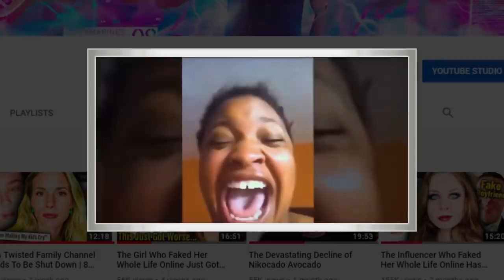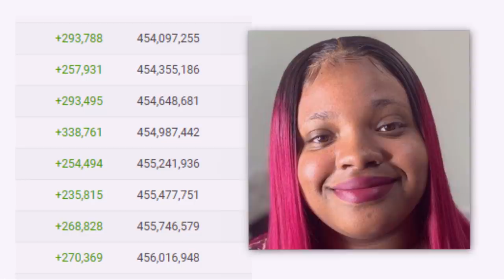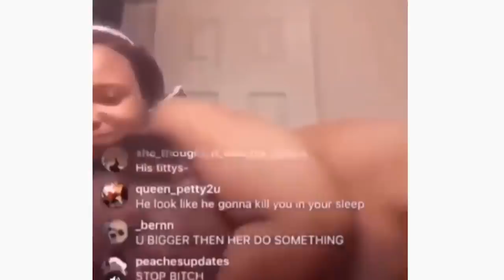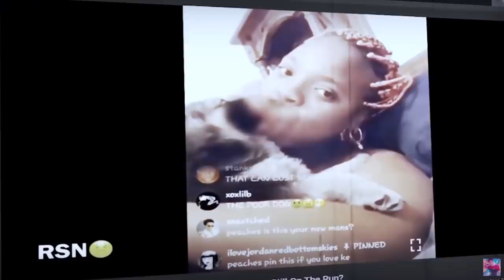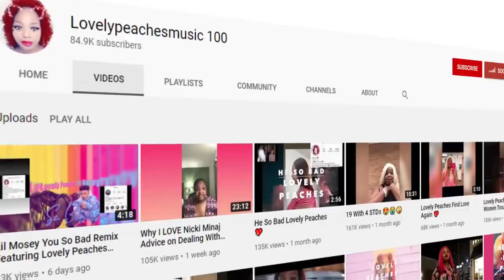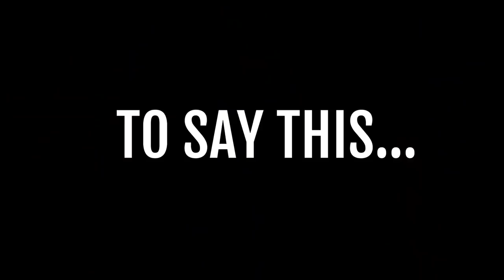The Influencer Who Should be Behind Bars | Lovely Peaches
Lovely Peaches Needs to be Stopped

Follow These or I Will Cry